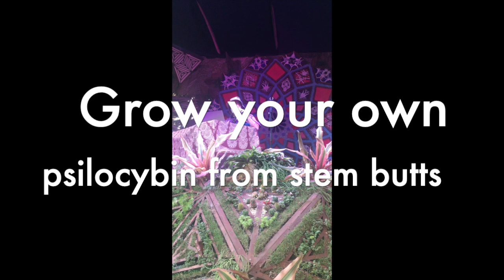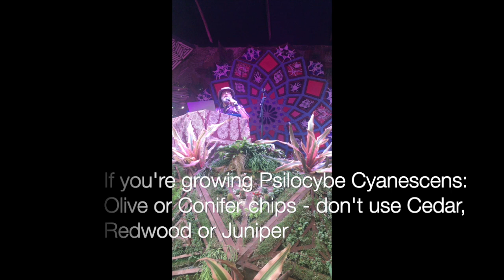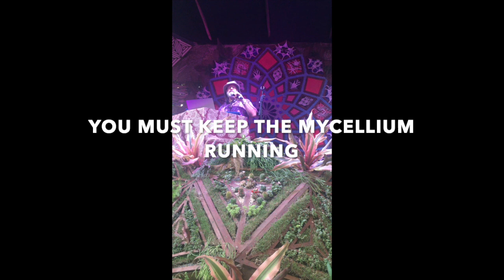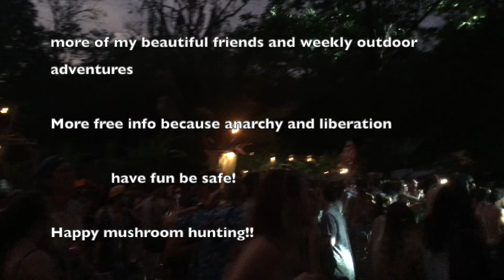Paul Stamets Explains How To Grow Your Own Psilocibin Mushrooms at Envision Festival Costa Rica 2020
Paul Stamets, foremost mushroom expert in the world, treats Envision Festival goers to "Liberation Mycology," sharing exactly how to grow psilocybin in your own backyard: skip to 12:07 to get straight to that info.

In the intro he goes over The Stoned Ape Theory and shares the results of some metastudies on the lasting effects of psilocybin experiences and the benefits of Lion's Mane in patients with dementia. Lastly, he shares exactly how to grow your own psilocybin, eliminating the need for a "drug dealer" and ties you to your mycological sacrament.

Hello welcome to my channel, my name is Jayne Forest, this is footage I took in Uvita Costa Rica on my Go Pro on February 21, 2020 with some audio in the beginning from his speech on February 20th.